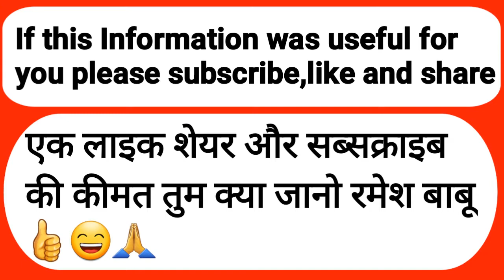1022 Plot 80 Meter MDA approved by Real Estate Experts group of Moradabad Best Property In Moradabad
We deal with sale and buy House, plots, Commercial and agriculture lands, We always Try to provide cheap and best price to our customers and we works on minimum profit to create a long term relationship with our customers our main motto is to provide best service and create employment in our society. so if you need any help related with real estate, you can call us on 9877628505, Chandra Prakash Arya, in this video if you are searching for New House, Plots and agriculture land for buying or Sale contact us we also provide rental house . if you like this video please subscribe, like, and share this video if you have any questions please comment so that I may provide the best solution to your doubts. my other social media links are given below. my Facebook realestate, realestateinvesting , realestatehindi , chandraprakasharya , #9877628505 ,